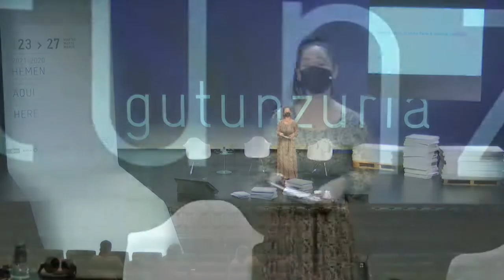[Fr] Conversation: Amets Arzallus, Ibrahima Balde & Goizalde Lanbaso | "Hormak eta zeharkaldiak"